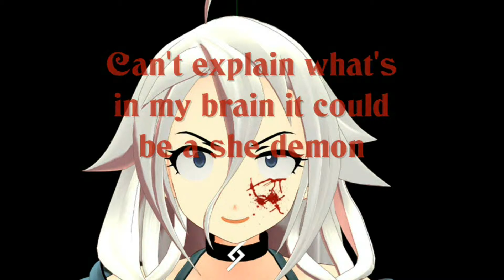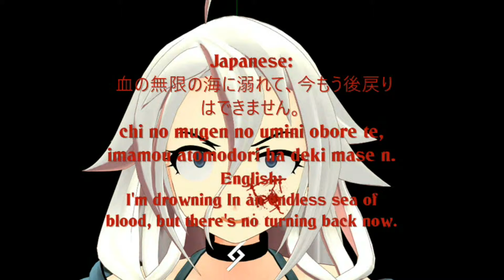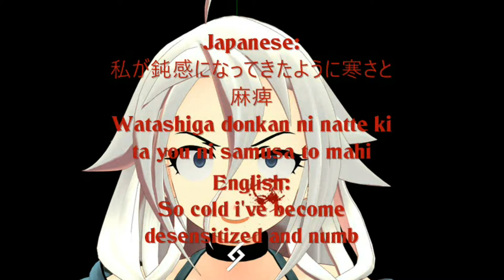Kyoshiro Ryuzaki - The Madness Within ft. IA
This is my second rap attempt. After the first verse the lyrics I've written don't sync with the song so I'll post them Here. I made everything in this song except the drum loop and the rain and thunder samples. Credit to Yappy for the drum loop. Thank my favorite Vocaloid, IA, for singing some lyrics for me.

Near a ledge, I made a pledge not to succumb to my sadness
On the edge, in hand a sledge and overwhelmed by the madness
I am doomed, being consumed by the evil sprout in my soul
I assumed that I have bloomed and It seems I'm losing control
It's spreading and I'm dreading what the final outcome will be
I'm treading towards bloodletting being lost to insanity
It's abuse that has induced the mental state that I'm in
I refuse any excuse so let the slaughter begin

Japanese:
内から狂気を免れることはできません。
uchikara kyouki wo manukarerukoto ha deki mase n.

English:
I can't escape the madness from within

Can't explain what's in my brain it could be a she demon
In the rain, I go insane she says "set me free, you poor human"
I unleash the kind of beast that brings chaos into the world
she then feasts on the deceased now part of the underworld
which is worse, that I perverse the basic principals of life
or the curse the universe cast when I pick up a knife
they all said I've been misled how I committed these sins
Now instead they are all dead it's all happening again

Japanese:
血の無限の海に溺れて、今もう後戻りはできません。
chi no mugen no umini obore te imamou atomodori ha deki mase n

English:
I'm drowning in an endless sea of blood but there's no turning back now

What is this, the demon kissed me I have fallen in love
This is bliss, "I won't remiss" she says "it's hereinabove"
discovered we're now lovers thanks to a magical contract
moreover I recover from her magical contact
I'm at peace, since I released the demon trapped inside my mind
Pain had ceased, evil increased my moral compass realigned
We're encased inside a space that only she and I exist
brush my face, then we embrace there's no way I'd resist

Japanese:
私が鈍感になってきたように寒さと麻痺
watashiga donkan ni natte ki ta you ni samusa to mahi

English:
So cold I've become desensitized and numb

She's a dream, she is supreme the annihilation she caused
So extreme, the humans scream. Rips them to shreds with her claws
In a daze I am amazed that my new girlfriend has such power
As she slays, sets me ablaze, can't wait for the final hour
A tear falls starting nightfall she ceases so to ask what's wrong
"not at all, just overall I had searched for you all along"
"let's link up, my buttercup becoming one in the process."
I blow up, then I wake up and I realize I did all this